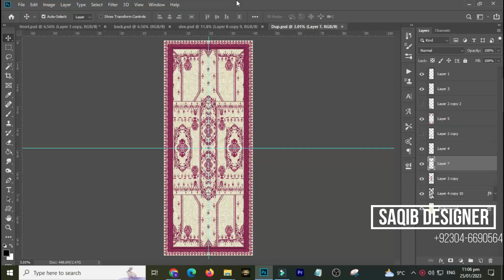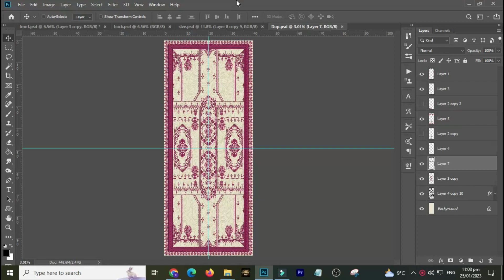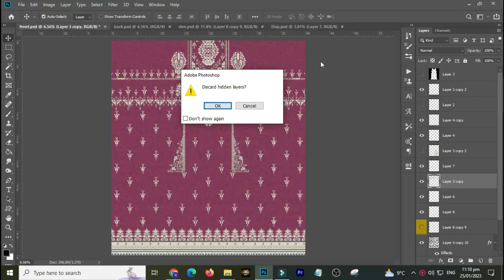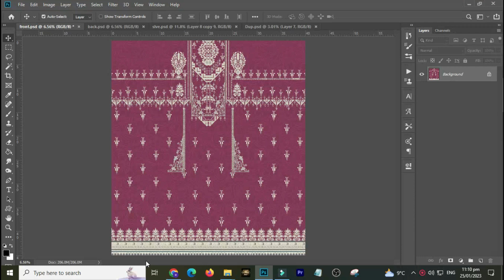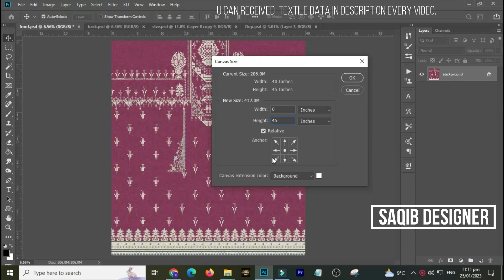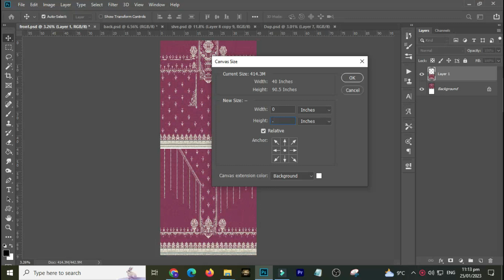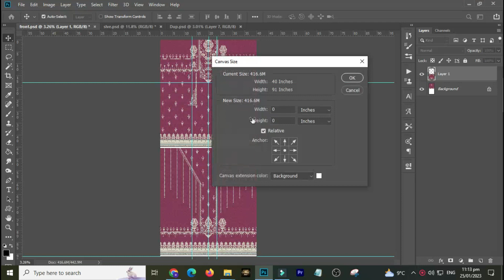Make Amazing Textile Prints with SaQib Designer in Photoshop